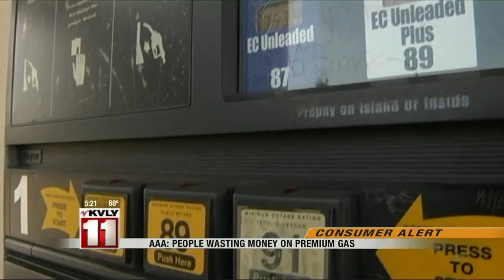News: 5:00pm September 20th Part 2